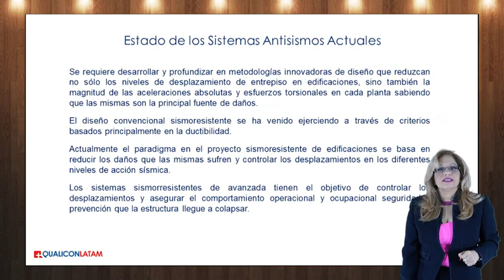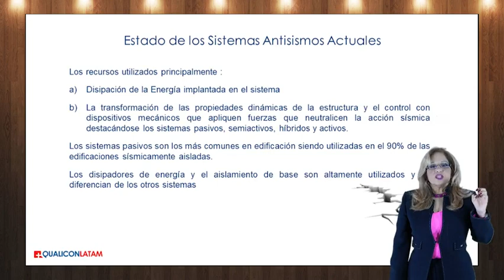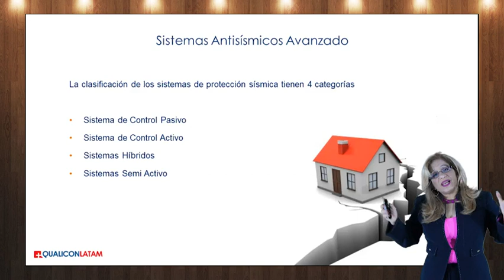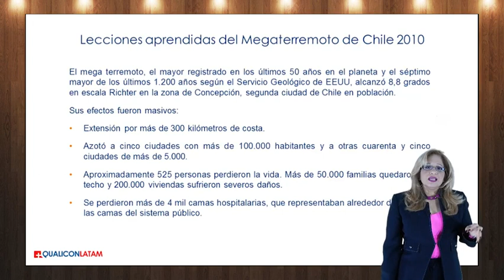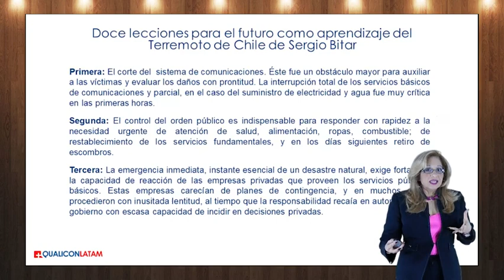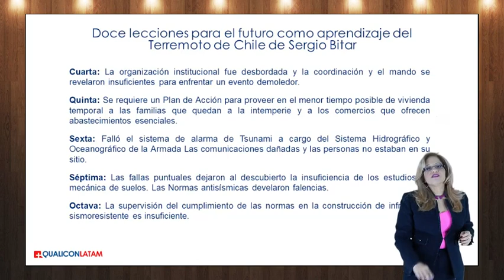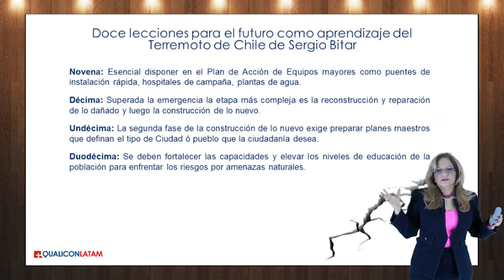Sistemas antisí­smicos, curso GIPAE gratis, Video 34